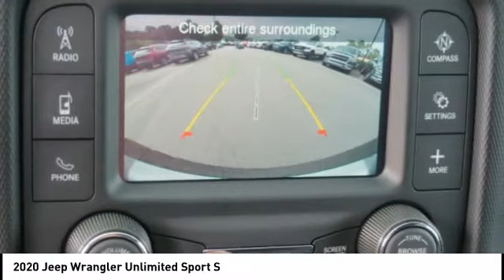2020 Jeep Wrangler Unlimited Winston-Salem NC T2623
2020 Jeep Wrangler Unlimited Sport S

Thank you for viewing this brand new 2020 Jeep Wrangler Unlimited Sport S 4x4 offered in Bright White Clearcoat with the Black interior! North Point is Winston-Salems source for custom lifted Jeep Wrangler and Gladiator 4x4s! We offer professionally installed suspension lifts, wheels, and off-road tire packages. We carry all the Jeep accessories to support your active lifestyle including LED lighting, rock bumpers, winches, steps, and racks from manufacturers such as Mopar, Rough Country, Pro Comp, SkyJacker, Fabtech, Fuel, Rugged Ridge, and more! And we make your dream Jeep affordable to finance by including everything with your vehicle purchase. This Wrangler Unlimited comes well-equipped with the following options: Backup Camera, Tire Pressure Monitor, Fog Lamps, Bluetooth, Keyless Entry, Keyless Start, Power Windows, Aluminum Wheels, Locking/Limited Slip Differential, Four Wheel Drive, Regular Unleaded V-6 3.6 L/220 Engine, 6-Speed Manual w/OD Transmission and much more! As a courtesy, North Point provides 2 Years Free Service Loaners, Free Tire Nitrogen, Free Roadside Assistance, Free Shuttle Service, and Free Fuel at Delivery! And with North Points attractive lease and finance offers, driving a new Wrangler Unlimited has never been easier! North Point believes you deserve an exceptional Jeep Wrangler Unlimited purchase experience! Get it from a dealer who truly cares by visiting North Point Chrysler Dodge Fiat Jeep Ram at 7726 North Point BLVD, Winston-Salem, NC 27106. The Showroom Hours are 9am-7pm Monday-Friday, 9am-6pm Saturdays, and Closed Sundays.